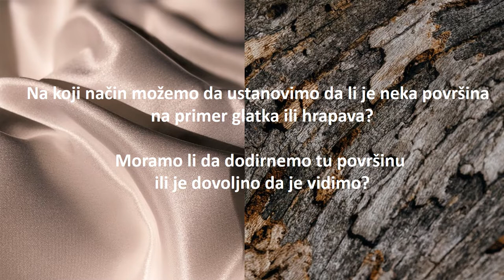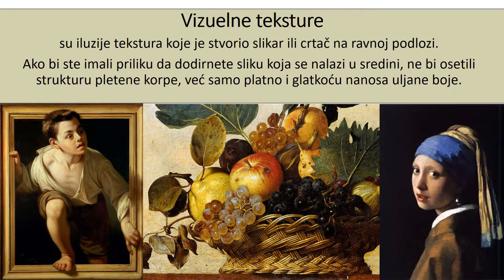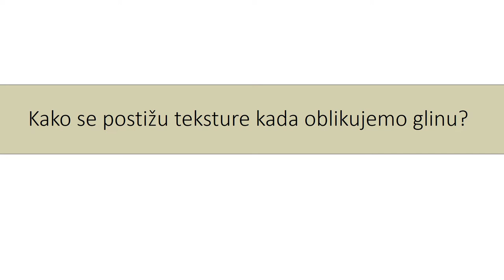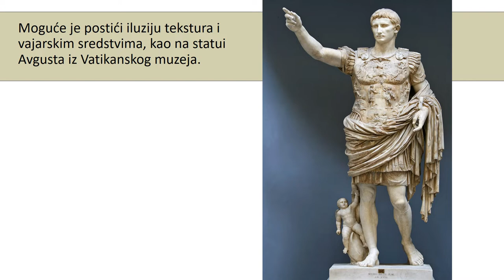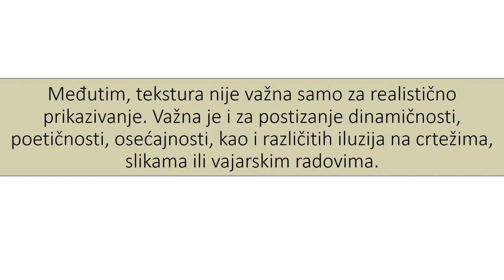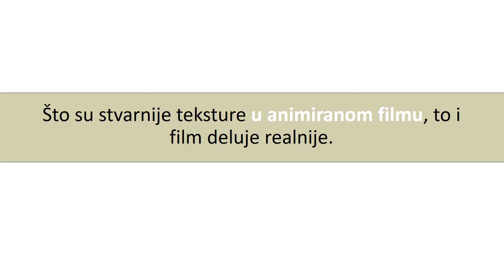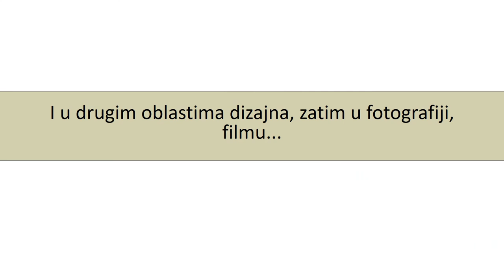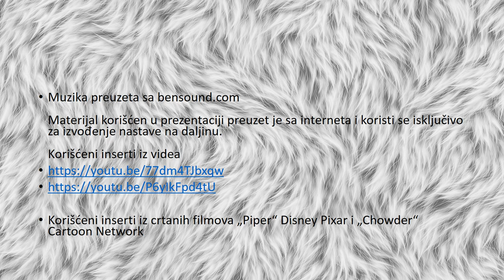TEKSTURA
Likovna kultura za 6. razred.

Materijal korišćen u prezentaciji preuzet je sa interneta i koristi se isključivo za izvođenje nastave na daljinu.

Korišćeni inserti iz crtanih filmova „Piper“ Disney Pixar i „Chowder“ Cartoon Network